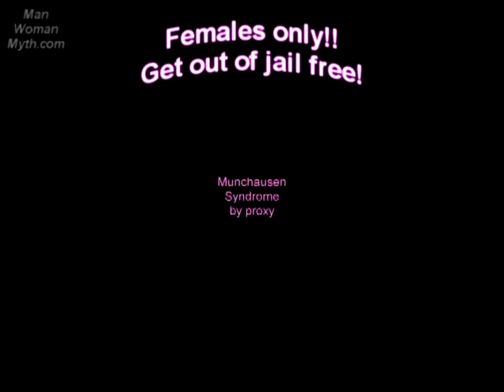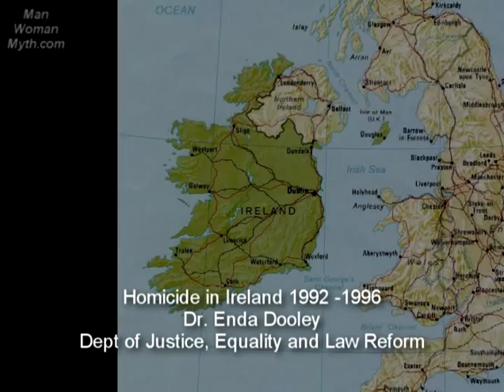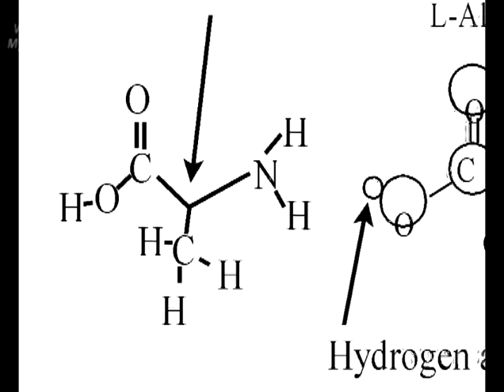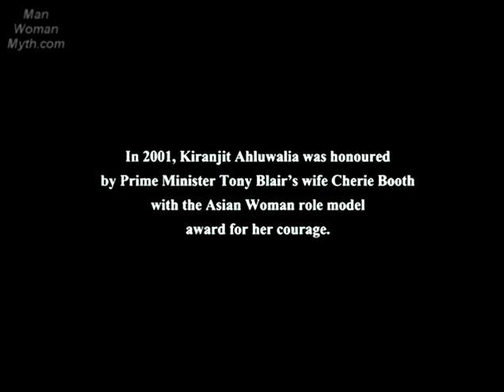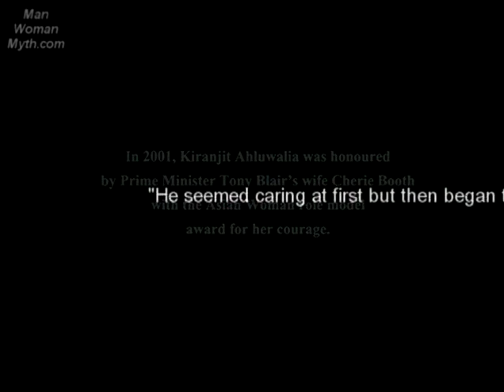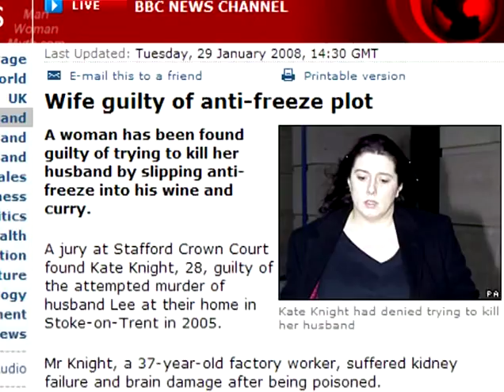ManWomanMyth - Domestic Violence - The Battered Woman - part 2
"Covers the invention of Battered Woman Syndrome by Lenore Walker and its misuse as a legal defence when women murder their husbands. Includes the Deepak Ahluwalia story, a man killed while he slept by his wife Kiranjit Ahluwalia using a substance similar to Napalm.

NB There is an error in this film (at 2m37s) where the two partial defences to murder in UK law are specified. They should read "provocation and diminished responsibility" not "provocation and self-defence". However, this error is purely typographical and does not alter the argument presented in the film.

• What exactly is a battering?
• Attempts to change UK law to allow pre-meditated murder by women
• The flawed "cycle of abuse" hypothesis
• Media coverage of DV"